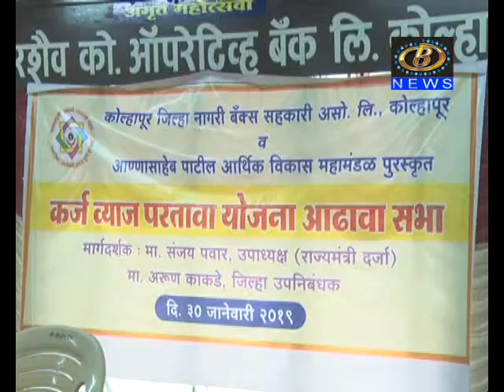आण्णासाहेब पाटील महामंडळाच्या कर्जाला राज्य शासनाची पतहमी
आण्णासाहेब पाटील महामंडळाच्या कर्जाला राज्य शासनाची पतहमी, महामंडळाचे उपाध्यक्ष संजय पवार यांची माहिती
Channel B